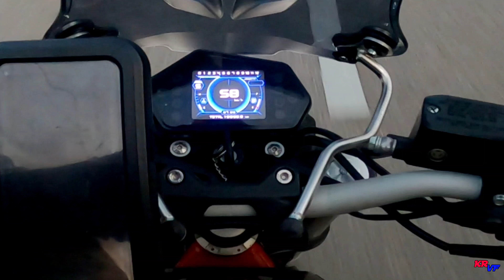[4K] COUNTDOWN HABIS WARRANTY 20000KM